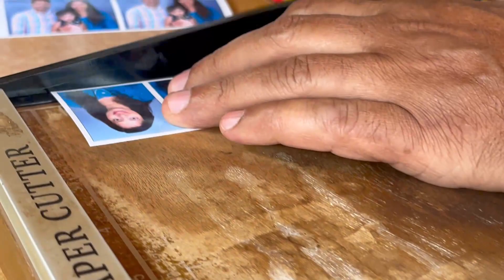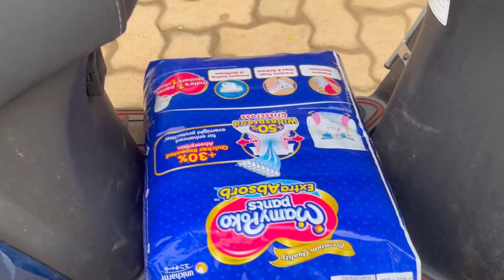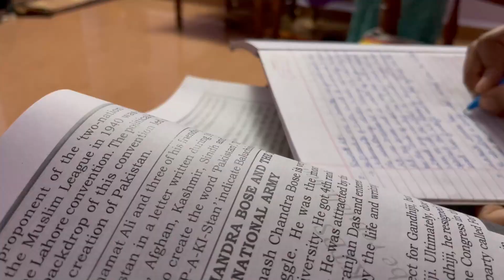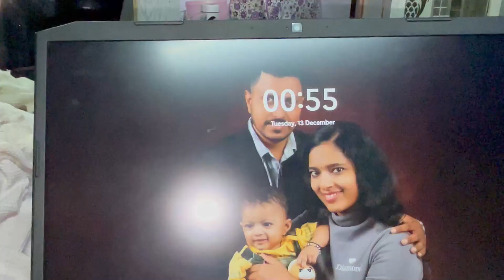ದೇವರೇ ಈ ಶಾಪಿಂಗ್ ಯಾವಾಗ ಮುಗಿಯುತ್ತೆ Belgavichitte_Vlogs 162